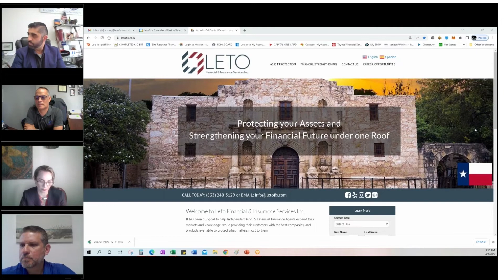Agent Maria Angulo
Maria joined our group in 2018
This is her second year earning profit sharing.
Thank you for trusting us Mari/